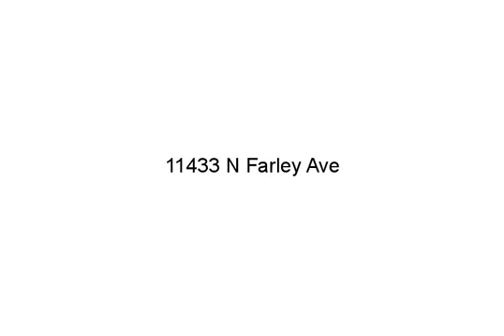11433 N Farley Ave, Kansas City, MO 64157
Realtors, Lenders, your name/info could be here! Interior has Brand New Carpet and Paint, New Concrete Kitchen Counter Tops, Updated Bathrooms, Finished Basement. New AC Unit and Water Heater. Exterior was painted in June 2016